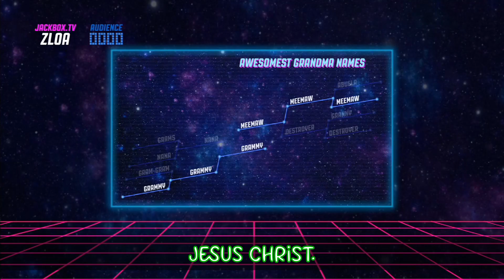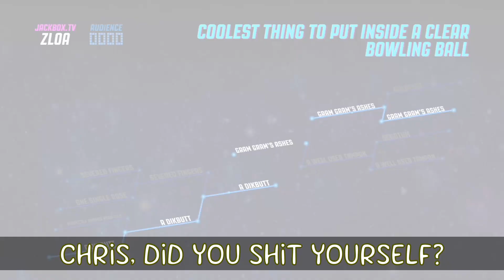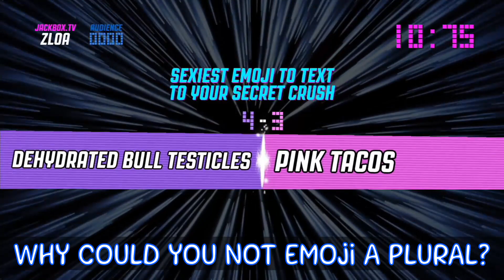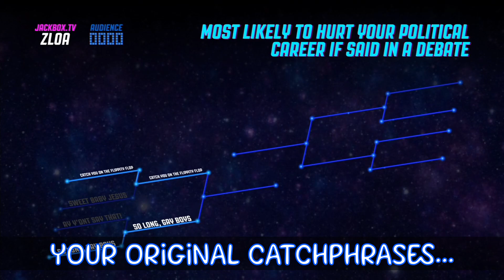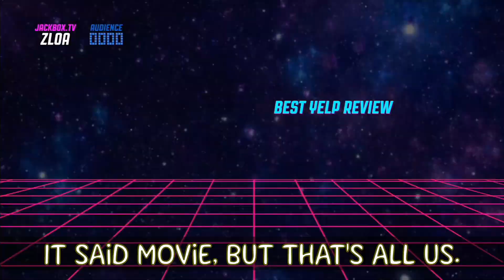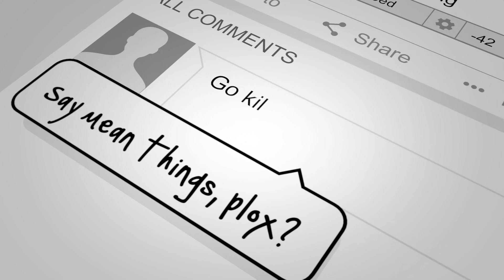Gram Gram's Ashes? - Bracketeering Gameplay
In this video, Scott provides some sexual education, the boys solve the mystery of gram gram's ashes, and Bane literally shits his pants. And that's just in the first few minutes.

Featuring: Scott, Justin, Caleb, Kyle, Robbie, Phil, Ryan, and Bane